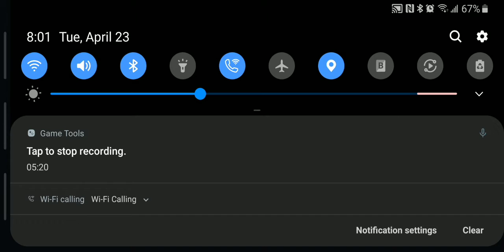P3 1st run with greedo team.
1: trigger payout    2: when to restart   3: pray for rng